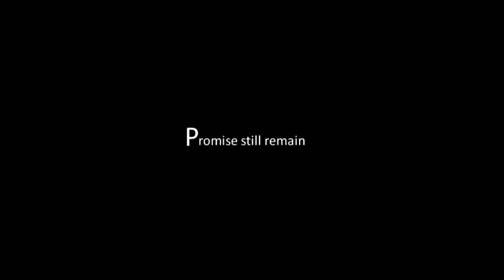ilocos save the date 2nd